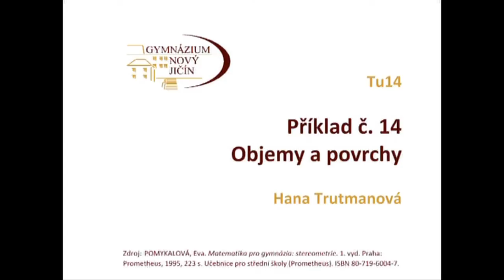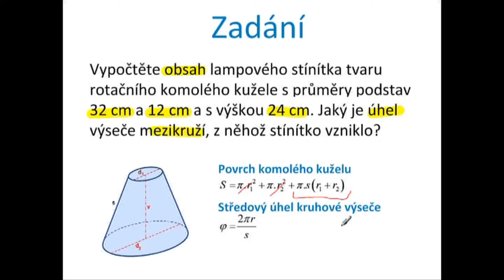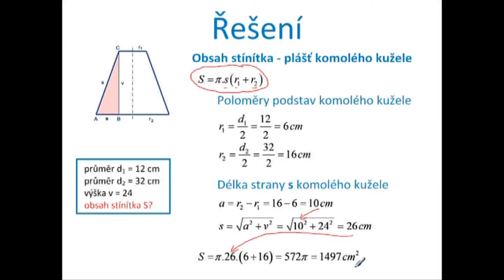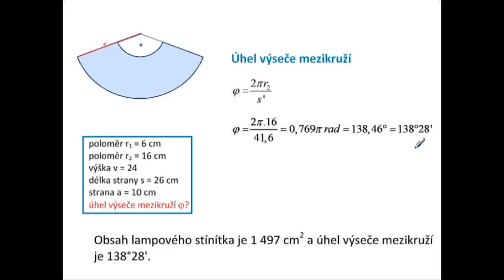Tu14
Povrch komolého rotačního kuželu, středový úhel kruhové výseče -- řešení slovní úlohy.